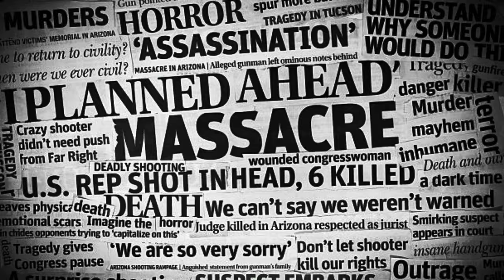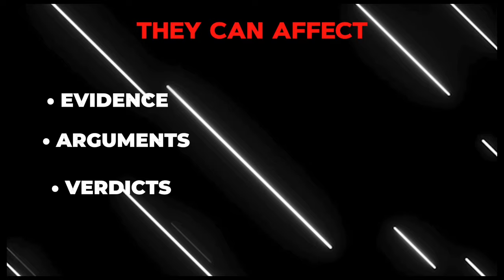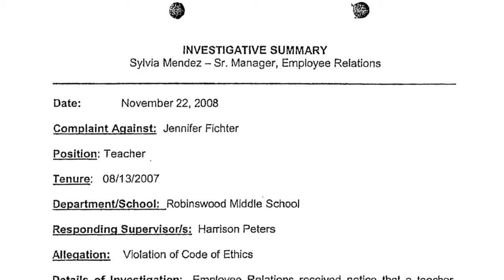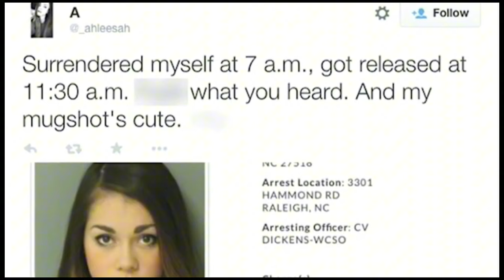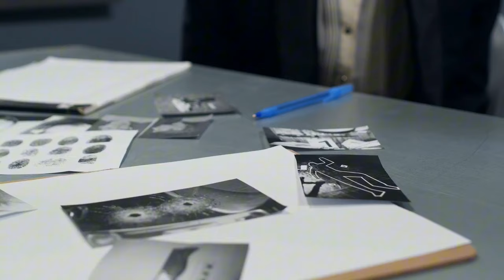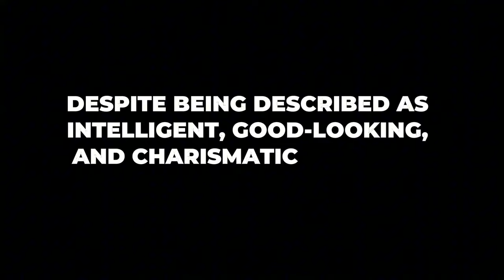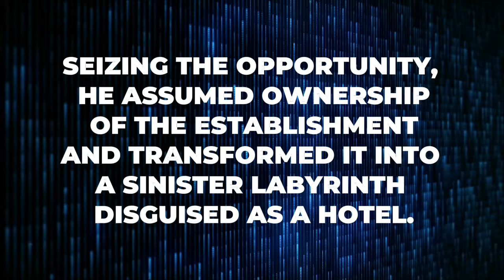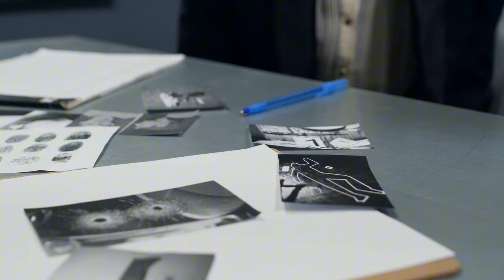Cases With The Most INSANE Twists You’ve Ever Heard!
Want to know how some of the most famous criminals used their charm to fulfill their crazy desires?

You may have come across the likes of Andrew Meeks or Prison Bae, does this ring a bell?

During Operation Ceasefire, a multi-agency law enforcement operation, Meeks and three other individuals were taken into custody by the Stockton Police Department on June 18, 2014. "Convicted felon, arrested for felony weapon charges" was how Meeks was described on the list. The charges were refuted by him. The Stockton Police Department shared the mugshots of Meeks and the other individuals on their Facebook page the same day. In Meeks' picture received 3,700 comments and more than 15,000 "likes" in the 24 hours after it was uploaded to the department's page, most of them were from women who were attracted to his attractive appearance.